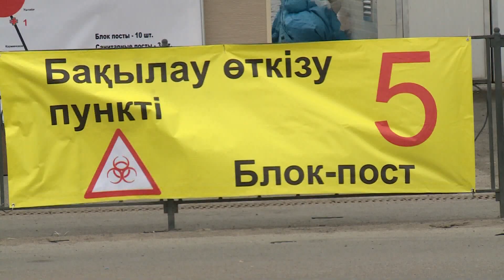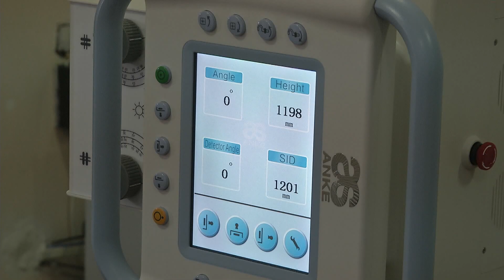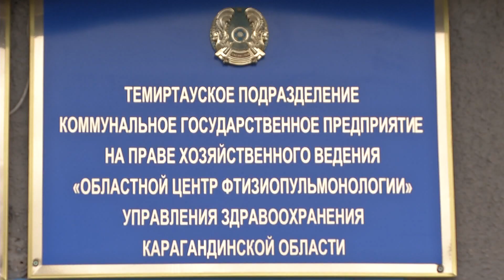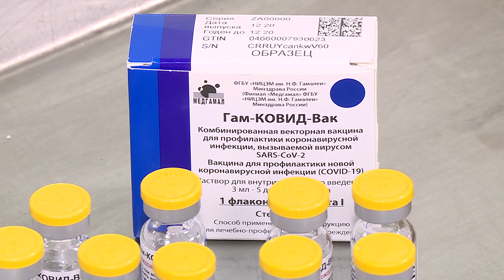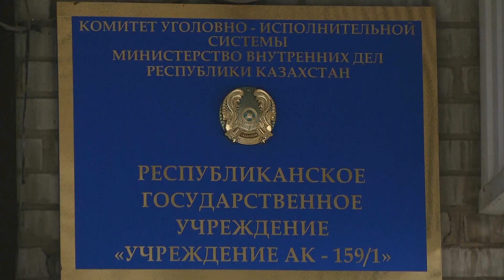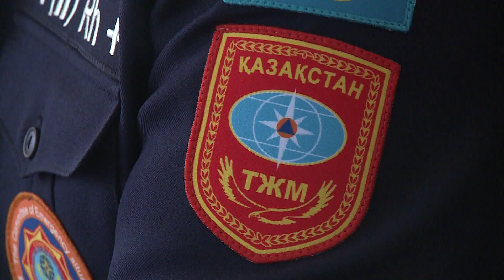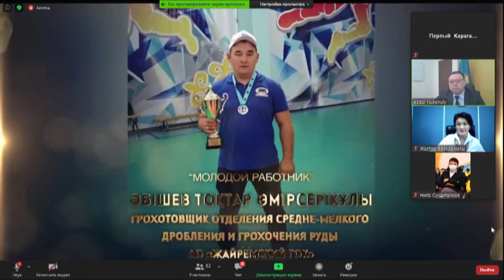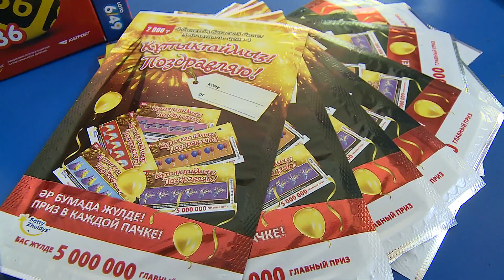Итоги 2020 года, по версии Первого Карагандинского канала.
Дорогие друзья, с праздником! От всей души хочу пожелать, чтобы в наступающем 2021 году Белого Металлического Быка в вашей семье все были здоровы, рядом были верные и добрые друзья, в делах вас ждали успех и удача, а жизнь была наполнена счастьем и любовью!

- здесь еще больше свежих новостей.